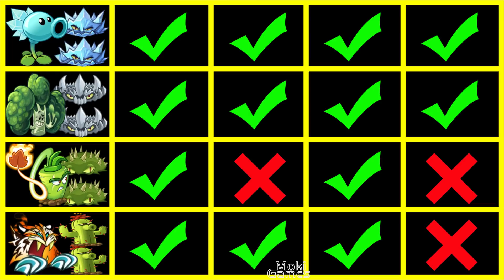PvZ 2 4 Best Team Plants Vs Team Zombies Team Plant Vs Team Plant-That Team Plant Will Win?